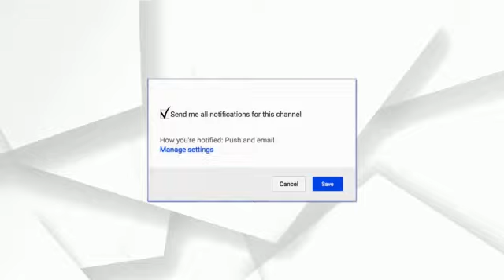ଅନନ୍ତେଶ୍ଵର ରେ ଝାମୁଯାତ୍ରା ଜନଶୂନ୍ୟ.